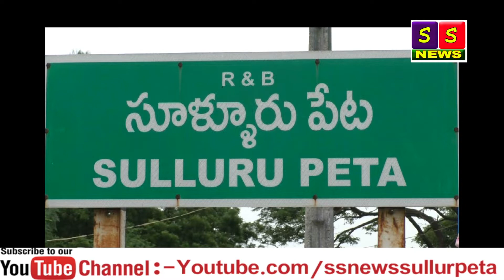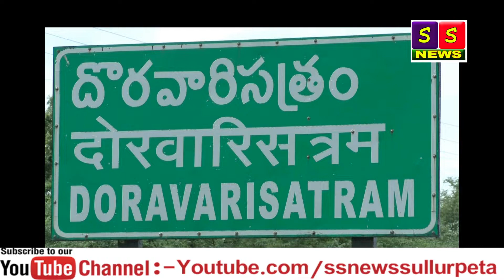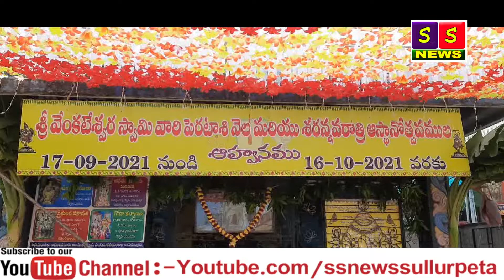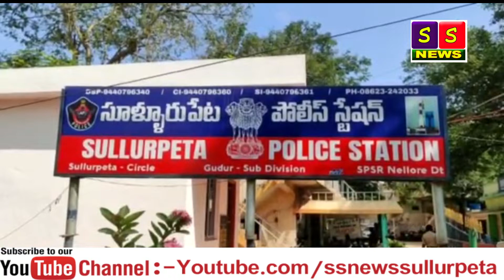SS NETWORK NEWS 02 01 2022